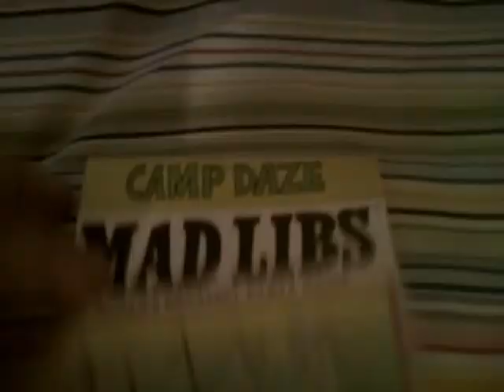The silver case of the mad libs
So, basically you are either going to giggle a bit or think to yourself. hmmm. the kid don't have it anymore. But whatever, I think its funny...